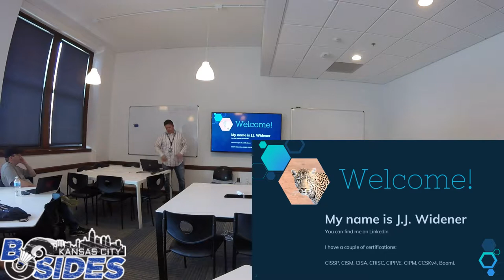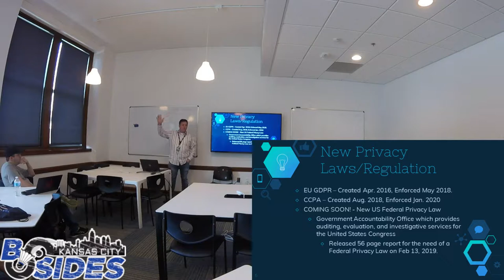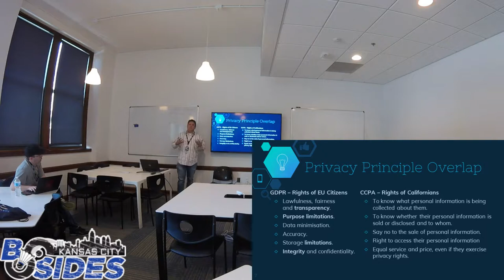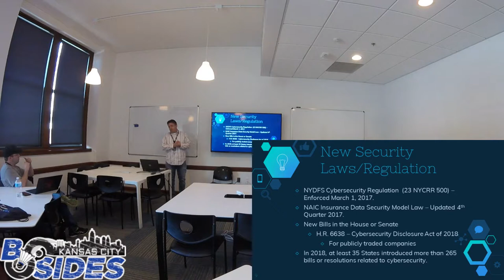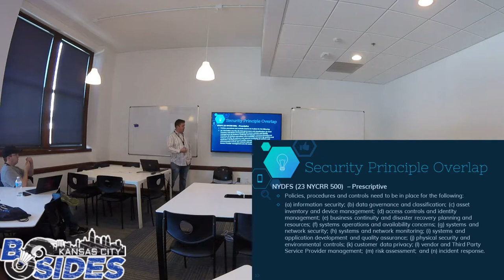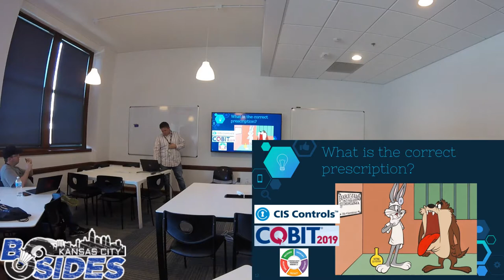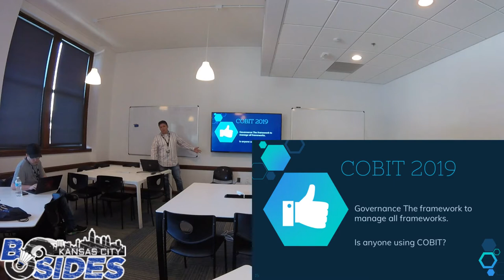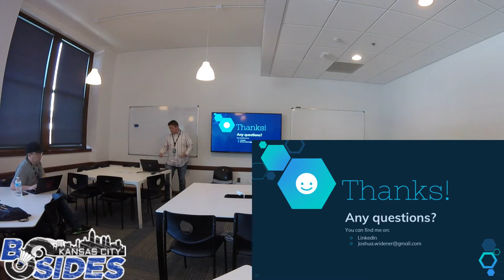BSidesKC 2019 - Joshua Widener - Overlap of GRC in relation to Cybersecurity and Privacy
Protecting the systems isn't enough anymore. With new Privacy Regulations (GDPR and CCPA) coming out all the time, and the evolution of Cybersecurity Law (NAIC Model Law, New York), this presentation will take the time to overlay some of the holistic organizational benefits for aligning governance, risk and compliance elements of these two separate but equally important specializations.
Joshua Widener
(Director of IT and InfoSec at Baker University)

J.J. Widener is a passionate and resourceful information security professional. He holds an MBA in Information Assurance from Fort Hays State University, and multiple information security and privacy certifications including CISSP, CISM, CISA, CRISC, CIPP/E, CIPM. Currently he is the Director of IT and InfoSec at Baker University, and has served as the CIO/CISO at Seward County Community College. The beginnings of J.J.'s IT career started with Cerner as a Systems Engineer, and application support at Firemon. Active member of ISC2, ISACA, IAPP. One little known fact, he loves singing on stage and performing in competitions, some of them are on YouTube.